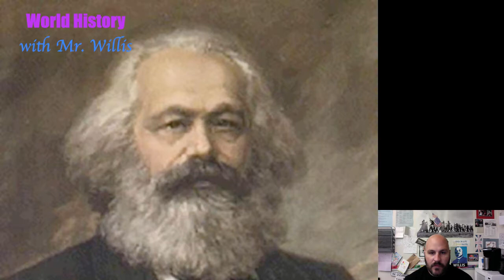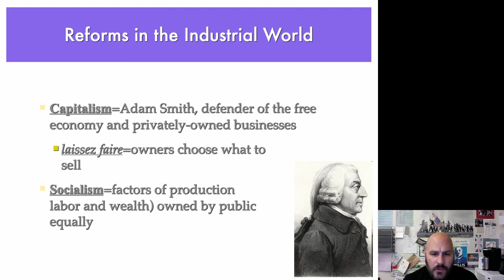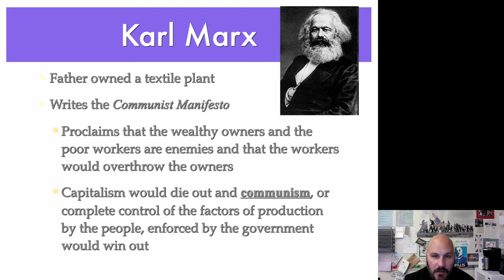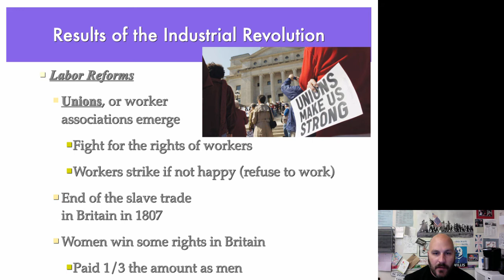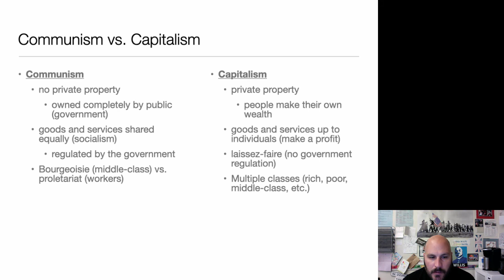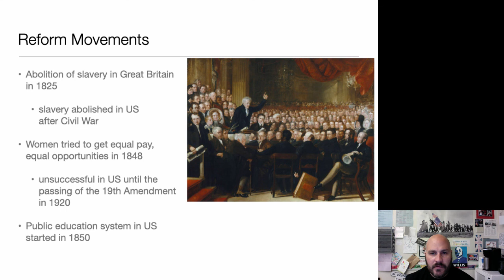Communism vs Capitalism